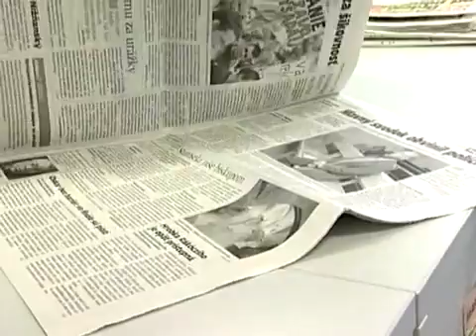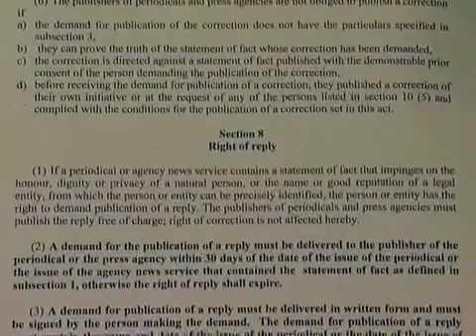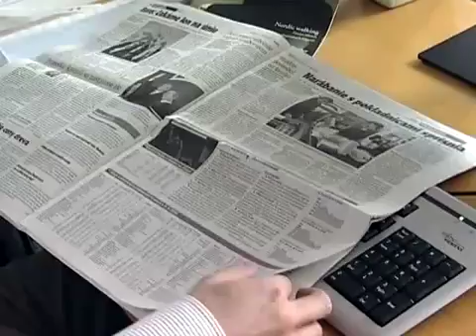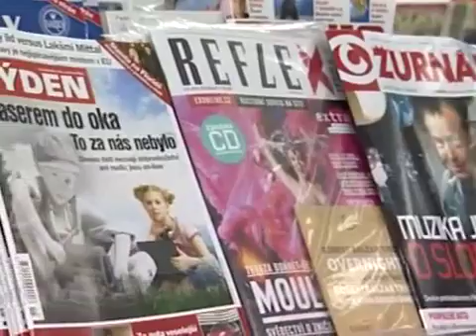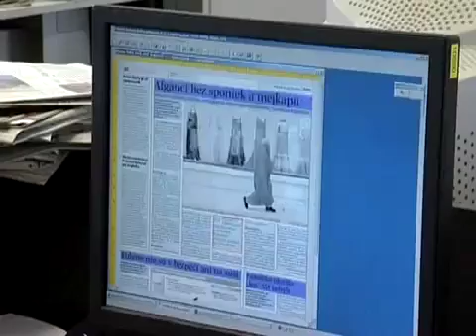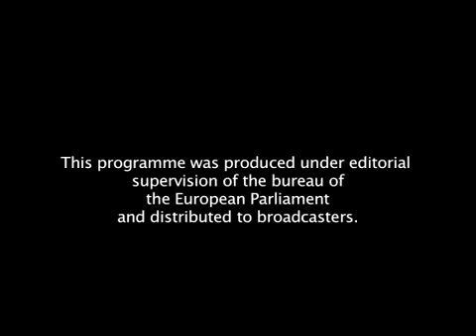Press freedom threatened in Slovakia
New legislation that includes a person's right to respond to press criticism has become a threat to press freedom in Slovakia, according to this programme made available by the European Parliament titled "Media Pluralism in Europe."